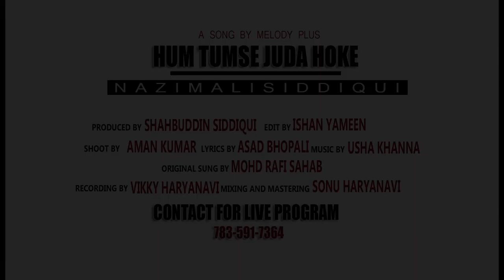|Hum Tumse Juda Hoke||Nazim Ali Siddiqui| |Valentine's Day special| |Melody Plus 2021 New Song|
|Hum Tumse Juda Hoke|
|Nazim Ali Siddiqui|
|Valentine's Day special|
|Melody Plus||2021 New Song|
My friends and colleagues, today I have uploaded my hard work on YouTube and handed it over to you. Hope not only that I am sure that you will continue to give me your love, support and blessings as before. Friends, this presentation is very special from other presentations, I hope you also have special support. God bless you! keep you safe. Do not forget one thing without your support I am nothing.

SONG CREDITS
Singer -
NAZIM ALI SIDDIQUI
Lyricist –  Asad Bhopali
Preducer - Shahbuddin Siddiqui
Shooting - Aman Kumar
Editing - ISHAN YAMEEN

Music & Recording - Sonu Haryanavi
Mixing & Mastering - Vikki Haryanavi
Director - Shishodia Sir
Studio - S. V. Brother Music Recording Studio Panipat Haryana
Label - Melody Plus
Recording Date - 10 Feb 20
Release Date - 14th Feb 21
Original Credits -
Song -    Hum Tumse Juda Hoke
Movie - Ek Sapera Ek Lutera - Year -     1965
Join me on Social Media - ​

78 64

G - mail nazimalisiddiqui12@gmail

# Altaf Saifi
# Garima ma'am
# Tahir Khan
# Rizwan Saifi
# Danish BD
# Akhtar Ali
# Mayank Verma
# Hariom Rawal
# Dilshad Sir
# Shahbaz Malik
# Ishan Script Engineer*
# Sajid Nawaj
# Awasthi Sir

{ MY SWEET FAMILY }
Other Supporters

# Tauhid Saifi
# Sahil Khan
# Armaan Chand
# Gudiya Rani
# Simran Aazad
# Suhan Malik
Popular Content

Breakup Day Song
Perpose Day Song
Love Day Song
Rose Day Song
Hugh Day Song
Promise Day Song

~ Song Lyrics  ~

Socha Tha Kabhi Do Dil
Milke Na Juda Honge

Maloom Na Tha Hum Yu
Nakaam E Wafa Honge

Mar Jayenge Ro - Ro Ke

Duniya Badi Zalim Hai
Dil Tod Ke Hansti Hai

Ek Mauj Kinare Se
Milne  Ko Tarasti Hai

Keh Do Na Koi RoKe